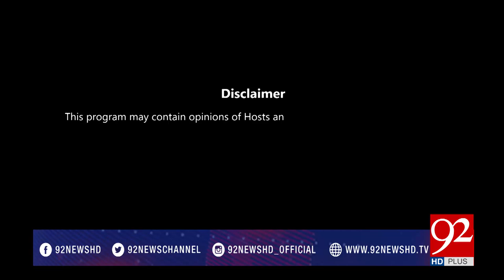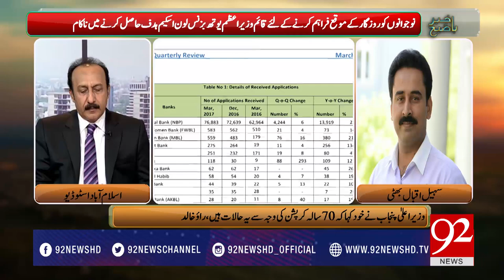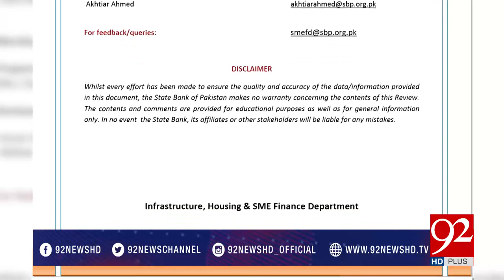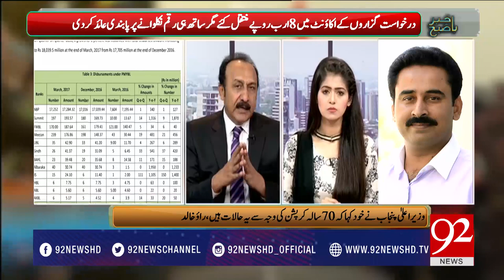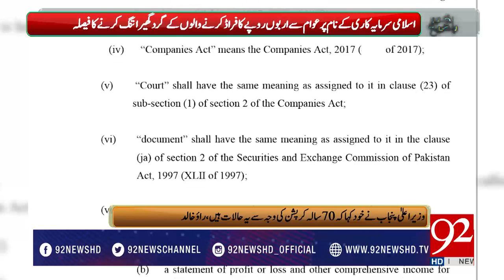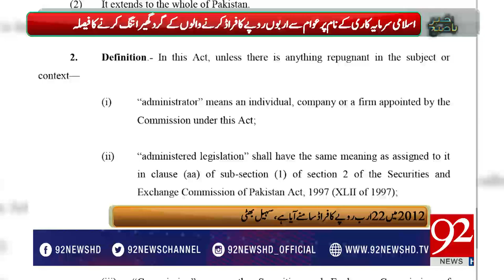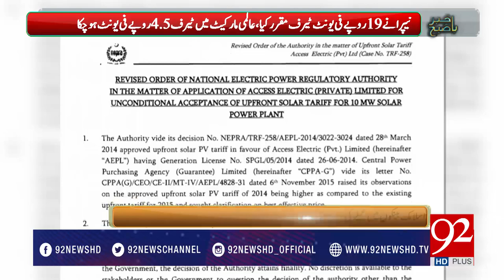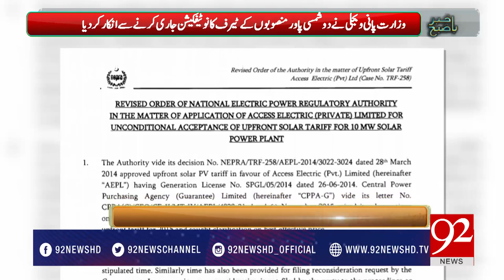Bakhabar Subh 29-06-2017 - 92NewsHDPlus